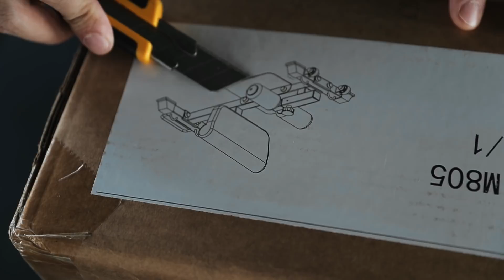KANEKIN FITNESS ジムツアー！